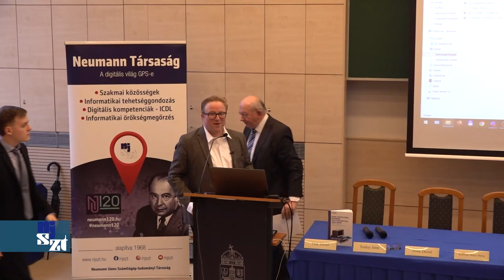Az iskolaszámítógép programtól az informatikai versenymozgalmakig - köszöntő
Tick József köszöntője a Neumann János Számítógép-tudományi Társaság Informatikatörténeti Fórum (NJSZT iTF) „Nagy Számítástechnikai Műhelyek” sorozatában, „Az iskolaszámítógép programtól az informatikai versenymozgalmakig” rendezvényén, az Óbudai Egyetemen (ÓE). (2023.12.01.)